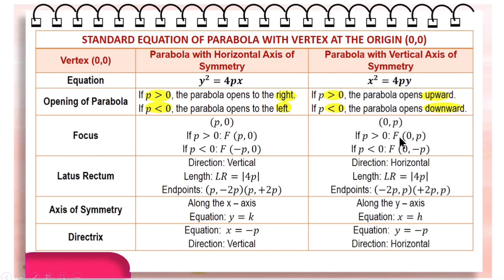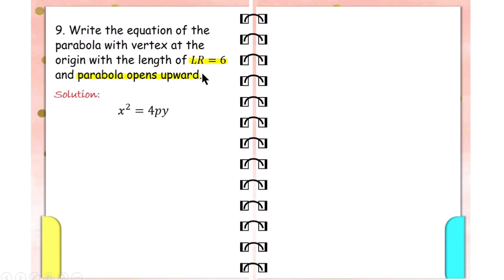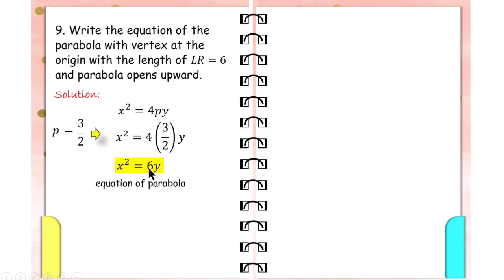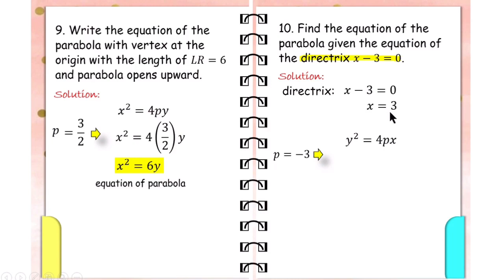Parabola with center at the origin (0,0) - part 4 || (Pre-calculus)